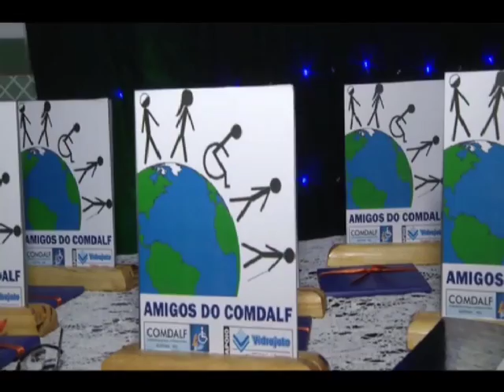Amigos do COMDALF